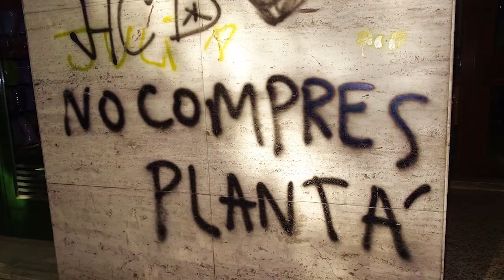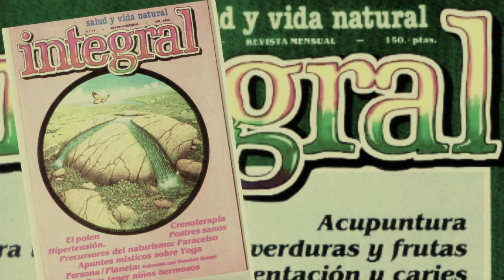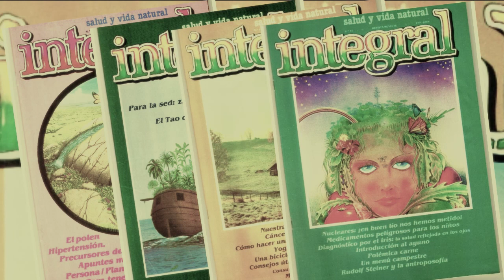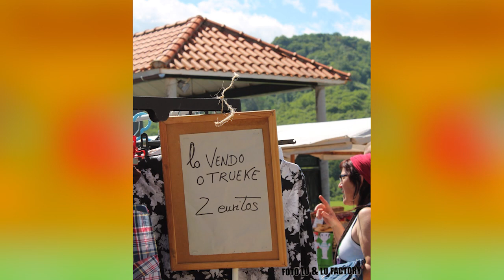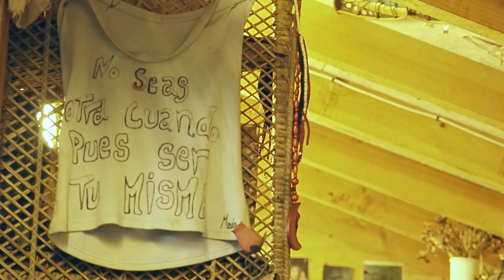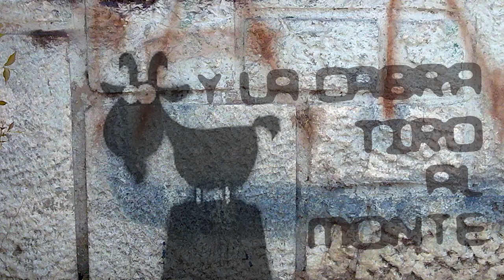y-la-cabra--tiro-al-monte-1x03-asturies-angela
A día de hoy miles de productos ‘ecológicos’ ocupan las estanterías de grandes superficies, y boutiques de lujo. Si miramos bien la etiqueta vemos que muchos proceden de las mismas grandes empresas utilizan ‘el sello’ para inflar sus precios. Hoy hablamos de lo que supone a un pequeño productor vender con sello ecológico, y de la alternativa que cada más están tomando, la vuelta al mercau local de cercanía, donde la confianza te la da conocer a tus paisanos.